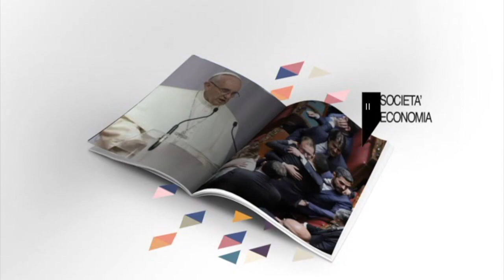Decreto Liquidità, gli emendamenti che cambiano le regole “in meglio” 2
Decreto Liquidità, gli emendamenti che cambiano le regole “in meglio”   Massimo Maria Amorosini intervista per OK ITALIA PARLIAMONE il parlamentare del Movimento 5 Stelle Fabio Berardini, membro della X Commissione Attività Produttive, Commercio e Turismo alla Camera dei Deputati.